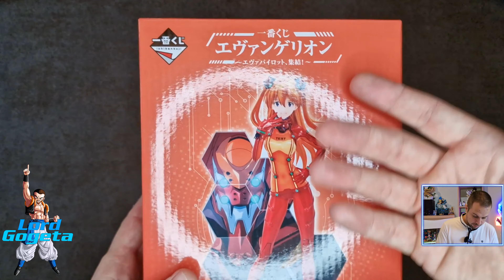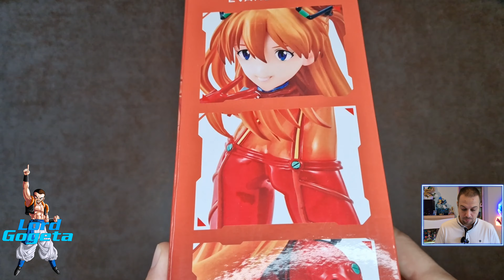EVANGELION ICHIBAN KUJI Eva Pilots Assemble - Lot C - Asuka Shikinami Langley. UNBOXING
Vous l'avez vu dans ce Réel j'ai choppé a Micromania pour 2 Tickets a 8 € cette figurine de la série Neon Genesis Evangelion d'Asuka Shikinami Langley de l'ichiban kuji Eva Pilots Assemble

Ichiban Kuji Sortie en Octobre 2022 au Japon
Chaine basé sur les manga et anime Dragon Ball, Dragon Ball Z, Dragon Ball Super et Super Dragon Ball Heroes. Je partage également les session Gaming que je fait sur Twitch ou sur Youtube.
Rejoignez cette chaîne pour bénéficier d'avantages exclusifs :
Sommaire :
00:00 Générique
00:09 Introduction à l'unboxing
01:42 La boite
02:38 Unboxing de la Asuka
03:25 La figurine
08:18 Conclusion
08:42 Photos
09:57 Abonnez vous, commentez, likez, partagez! Merci ^^
Matériel:
Micro de bureau
Micro cravate
Ring light